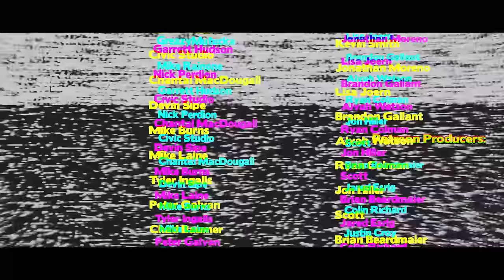The Palmer Squares - Woken (Official Video)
Director - Josh Stone
Producer - Kyle Flaharty
Director of Photography - Victor Tan
Photography - Victor Tan
Assistant Camera - Aaron Johnson
Grips - Jade Trazo & Olivia Schappacher

New TPS Reports Podcast every Wednesday!